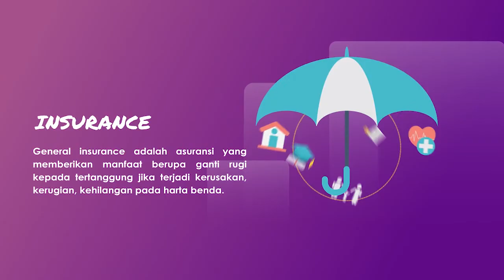ASURANSI, KEBUTUHAN ATAU KEINGINAN ? [PART #2]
Asuransi, yah sebuah kata yang tidak asing lagi kita dengar ditelinga. Apalagi dimasa pandemi
seperti sekarang ini, jaminan kesehatan menjadi hal yang sangat penting dimiliki. Beragamnya
produk asuransi yang ditawarkan penyedia jasa asuransi seringkali membingungkan kita untuk
memilih, belum lagi besaran premi yang bermacam-macam juga. Dari mulai asuransi jiwa,
kesehatan, ketenagakerjaan, dan yang lagi marak saat ini adalah asuransi dengan kombinasi
investasi, biasa disebut asuransi unit link. Tapi pertanyaanya adalah, apakah Asuransi adalah kebutuhan? Atau mungkin keinginan? Cari tahu yuk, jangan lupa tonton videonya sampai habis!

Yang Pengen Tau Berita Seputar Buleleng Bisa Langsung Cari Di Website Guntur Di :